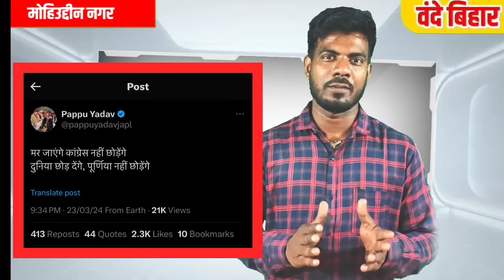पप्पू यादव फंस गए? बीमा भारती ने किया पूर्णिया लोकसभा लड़ने का एलान